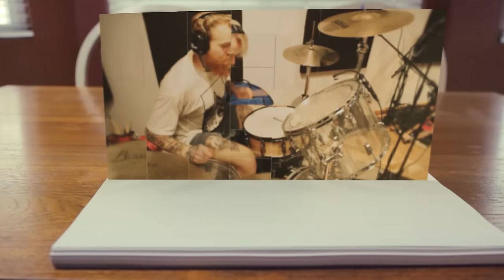Barbie Girl (metal cover by Leo Moracchioli)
Original by Aqua